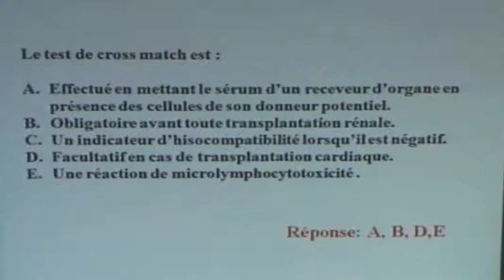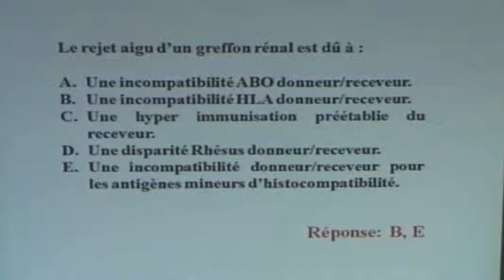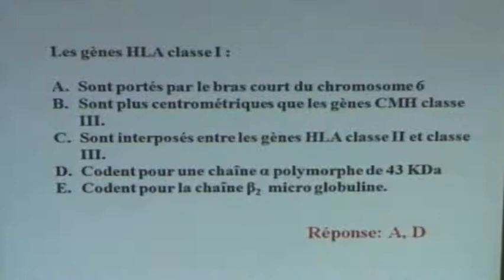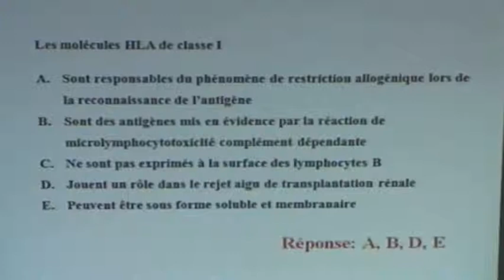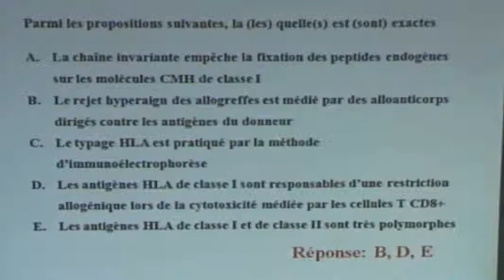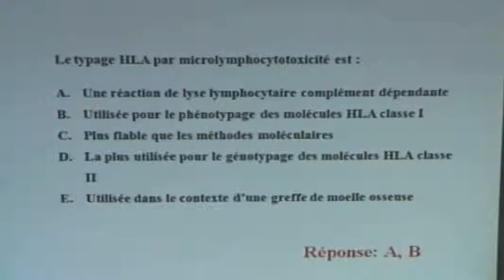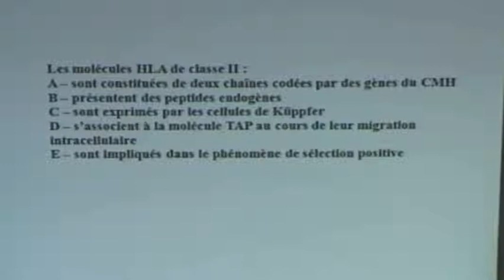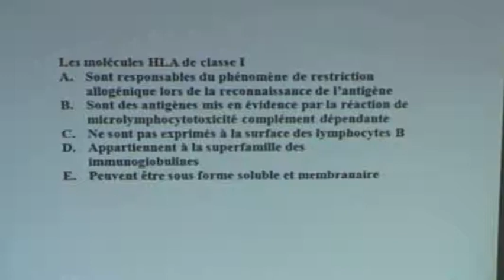LE SYSTEME HLAPARTIE5